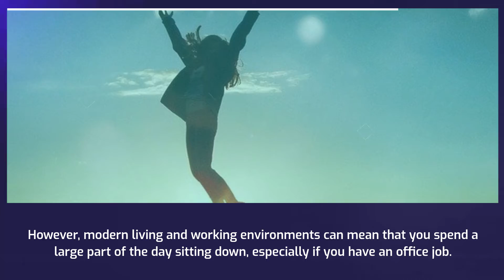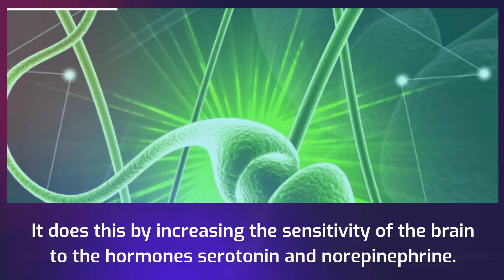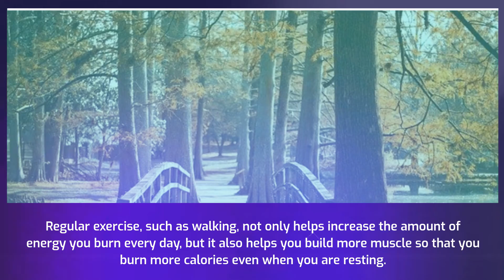How Walking Can Help You Lose Weight And Belly Fat I weight loss 66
This makes walking an excellent option as it is a moderate-intensity exercise.
Regular exercise plays an important role in maintaining weight loss.
Regular exercise, such as walking, not only helps increase the amount of energy you burn every day, but it also helps you build more muscle so that you burn more calories even when you are resting.
In addition, participating in regular moderate exercise, such as walking, can improve your mood, making you more likely to be active over the long term.